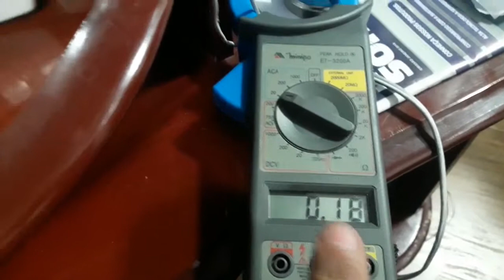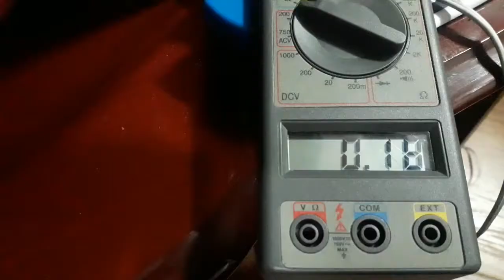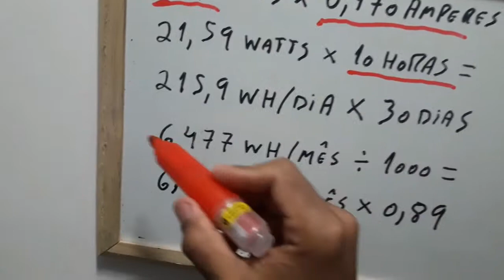Pague para deixar sua TV desligada!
Saiba Calcular quanto você gasta por mês, apena para deixar sua tv "desligada"!